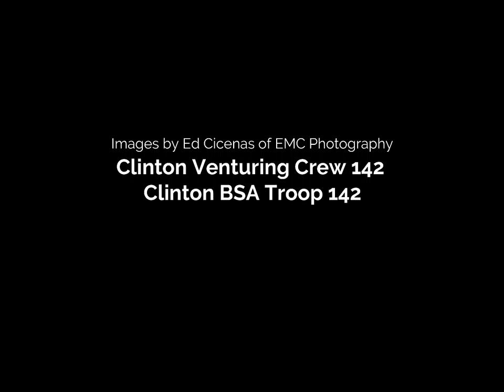Canoeing Clinton Lake 2019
A few members of Clinton's BSA Venturing Crew and Troop head out over the open waters of the North Fork area of Clinton Lake, near Clinton, Illinois